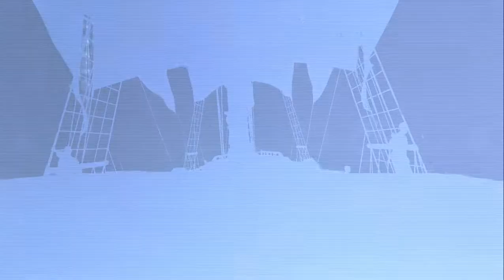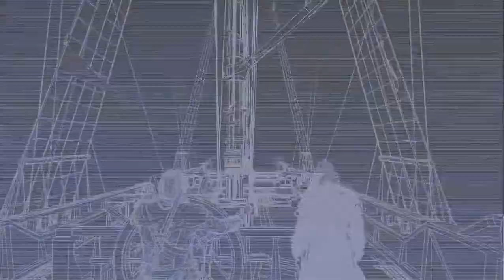Assassin's Creed Rogue | PC Gameplay | Part 6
Welcome back everyone... hope u like this game and the gameplay, don't forget to subscribe, like, comment your thoughts in the comment section and share this video to your friends to encourage us to Xpose more games in our channel.

Assassin's Creed Rogue is an action-adventure video game developed by Ubisoft Sofia and published by Ubisoft. It is the seventh major installment in the Assassin's Creed series, and is set between 2013's Assassin's Creed IV: Black Flag and 2012's Assassin's Creed III with its final mission being the prologue to 2014's Assassin's Creed Unity. It is the last of the Assassin's Creed games to be released for PlayStation 3 and Xbox 360. The game was first released for PlayStation 3 and Xbox 360 in November and December 2014 in North America, Oceania, Europe and Japan, and released for Microsoft Windows on March 10, 2015. A remastered version was released for PlayStation 4 and Xbox One on March 20, 2018. It was released on the Nintendo Switch as part of Assassin's Creed: The Rebel Collection alongside Assassin's Creed IV: Black Flag on December 6, 2019.